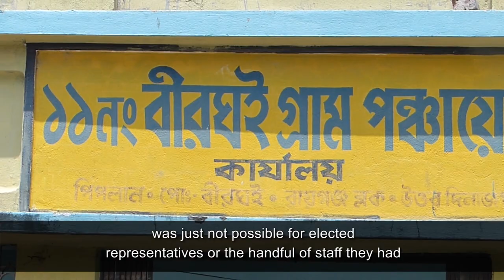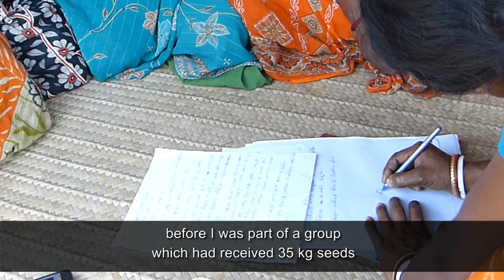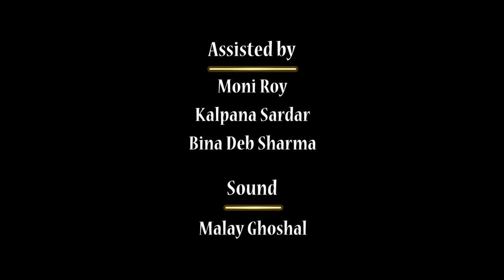New Pathways - reaching out to the poor by covering the last mile through village level Apprentices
Stories of Hope and Initiative from CISU supported iiINTERest - AHEAD partnership efforts to reach out to the poor in rural Eastern India.

This short documentary chronicles the innovative approach by local government of using village level apprentices to cover the last mile and provide the hand holding the poorest need.